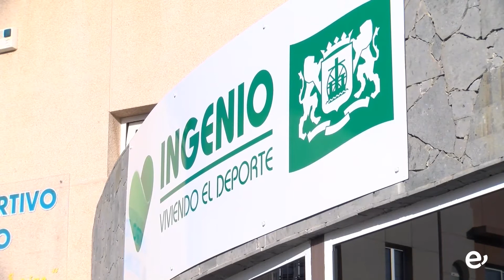SE POSPONE EL COMIENZO DE LAS OBRAS DEL CENTRO DEPORTIVO INGENIO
Los servicios no se interrumpirán el 22 de este mes como se había anunciado, sino que continuarán prestándose con normalidad hasta nuevo aviso

Se pospone el comienzo de las obras de la cubierta del Centro Deportivo Ingenio, las cuales estaban previsto que dieran comienzo el 22 de este mes. Por tal motivo, desde la Concejalía de Deportes del Ayuntamiento de Ingenio se informa a los usuarios y usuarias de las Actividades Acuáticas en la Piscina Municipal Manuel Ángel Estupiñán que las mismas continuarán desarrollándose con normalidad hasta nuevo aviso.

Desde el área que dirige el concejal Mario Ramírez, se quiere pedir disculpas por los inconvenientes causados, lamentando que se produzcan este tipo de modificaciones por circunstancias ajenas a este Ayuntamiento.

Para más información, las personas interesadas pueden contactar con el Centro Deportivo Ingenio por vía telefónica llamando 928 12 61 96 / 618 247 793, enviando un correo electrónico a , o acudiendo personalmente a la instalación de lunes a viernes de 07:00 a 22:00 horas.